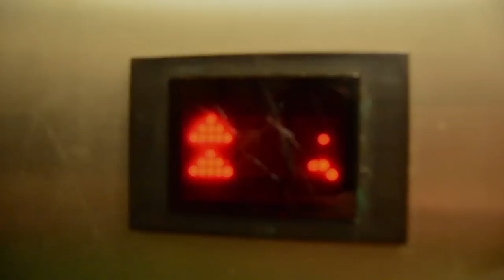VEN | CORTOMETRAJE TERROR | 2015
Cortometraje de Terror, ficción, suspense y drama.

Premios:
Premio "Accesit" CREA 2015 de la Universidad de Extremadura.
Sinopsis:
Continuas pesadillas llevan aterrorizando a un jóven noche tras noche, pesadillas ocasionadas por el propio sentimiento de culpa, la conc